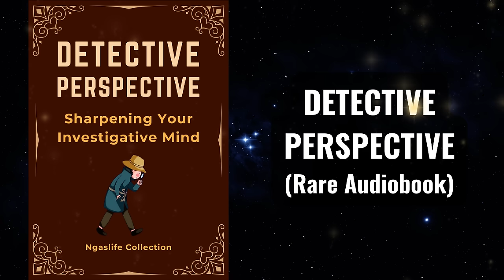Detective Perspective - Sharpening Your Investigative Mind Audiobook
"Detective Perspective: Sharpening Your Investigative Mind" is a detailed guide created to assist budding detectives and inquisitive people in honing the crucial skills needed to navigate the complex realm of investigation. This book explores logic, critical thinking, observation, problem-solving, and deductive reasoning, offering readers a systematic method to improve their investigative skills.

Readers will embark on a journey of self-discovery and intellectual growth through a carefully designed series of lessons. Each chapter builds upon the last, gradually expanding the reader's detective skills from logical reasoning to reading body language.

However, this book offers more than just theoretical concepts. This guide motivates readers to use their new knowledge in real-life situations. Through thought-provoking exercises and case studies, readers can test their skills and improve their techniques to become more astute and effective investigators.